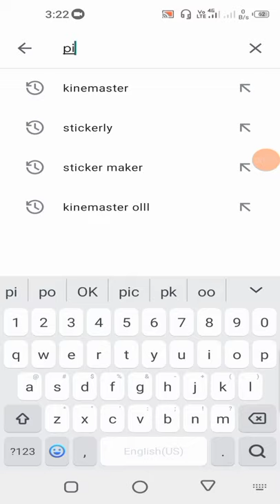WhatsApp status video ke liya photos kaha se download kera | shorts video 2021